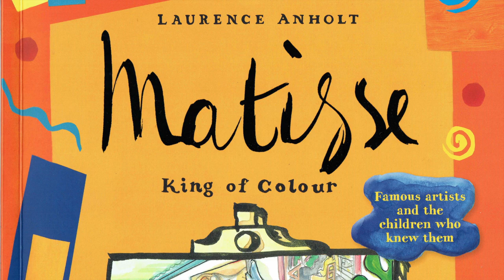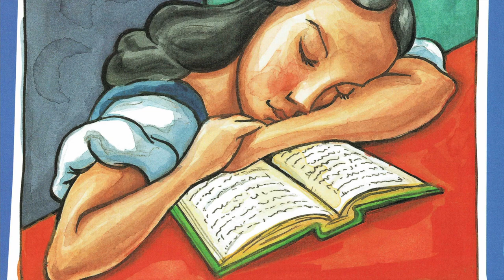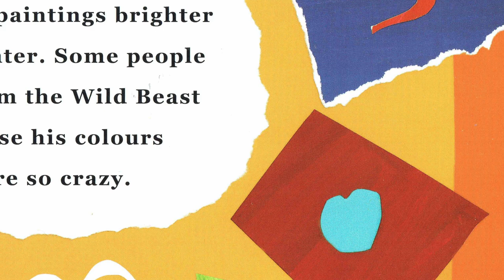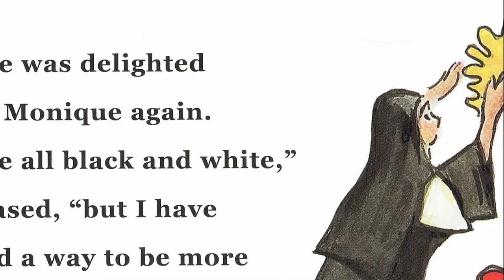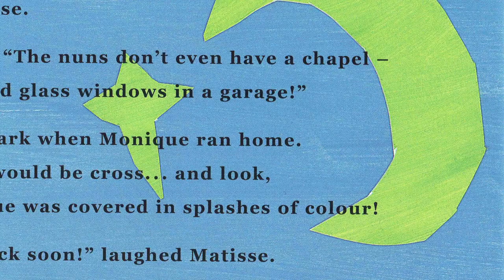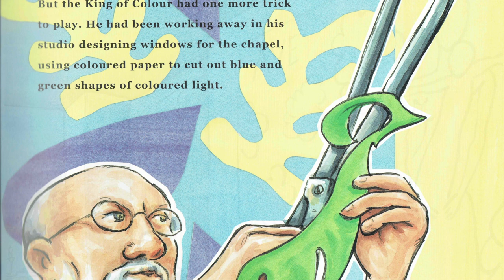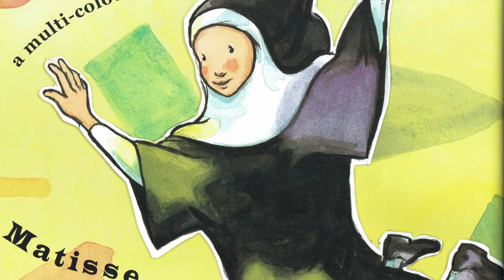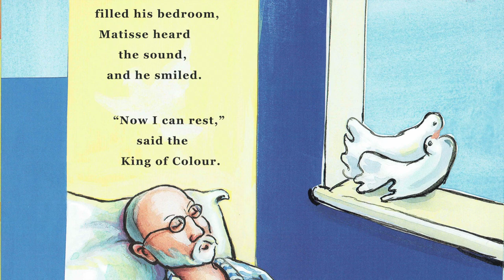MATISSE King Of Colour - by Laurence Anholt (STORY LAB - Read Aloud)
This book describes the close relationship between Matisse and Monique, a young girl who wants to become a nun. Matisse develops a sketch drawn by Monique into a set of stained-glass windows and starts raising money to build a chapel for the nuns at Vence, in south-west France. Finally one morning when the chapel is finished, Monique sees the special magic of Matisse's design: when the sun's rays creep into the chapel, transforming its black and white interior into a fantastic sea of blue and green light!